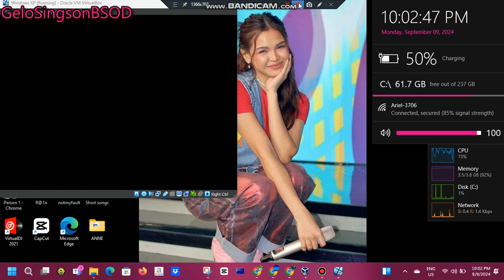Raindrops Keep Falling On My Head has BSOD VM (Windows XP)